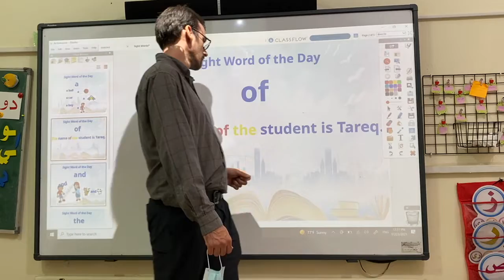Word of the Day 3 كلمة اليوم الحلقة الثالثة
كل يوم سأقدم كلمة جديدة. هذه كلمات مرئية ، كلمات يجب أن يتعرف عليها الطلاب وأن يكونوا قادرين على قراءتها بالبصر ، فقط من خلال رؤيتها وليس من خلال نطق الحروف. هذه الكلمات مأخوذة من قائمة تضم مئات الكلمات الأكثر استخدامًا في اللغة الإنجليزية.
Every day I will introduce a new word. These are visual words, words that students should recognize and be able to read by sight, only by seeing them and not by saying the letters. These words are taken from a list of hundreds of most commonly used words in the English language.